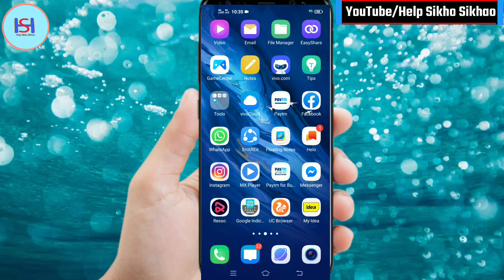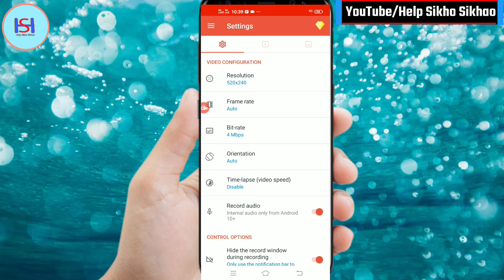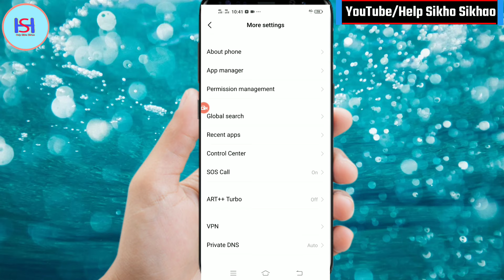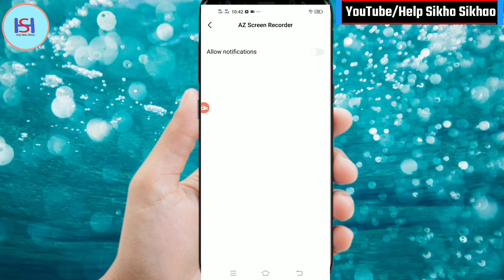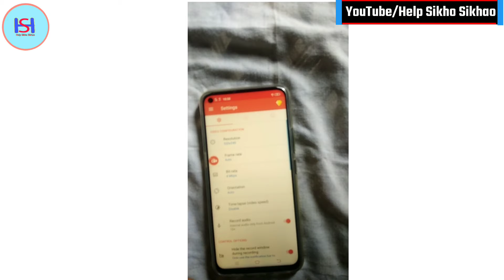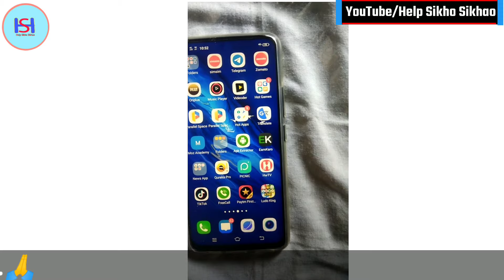Hidden Screen Recorder | Secret Screen Recording Kaise Kare | How to record secret video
◆ Poco X2 Mobile
◆ (2nd mobile) Vivo Z1 Pro : bit.ly3phgSmw
◆ Realme Buds 2
◆ SanDisk Pendrive
◆ Bluetooth wireless earphones
◆ No 1 Headphones

↪️ Top Best Smartphones Under 20k :

◆ Moto G 5G